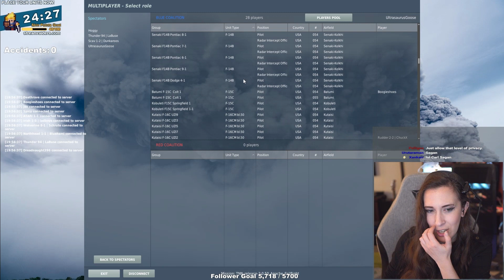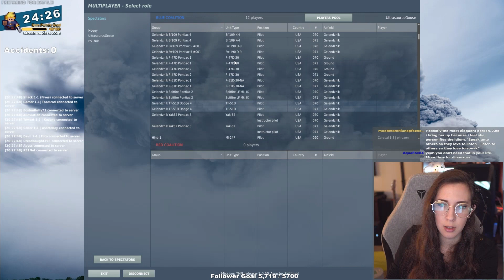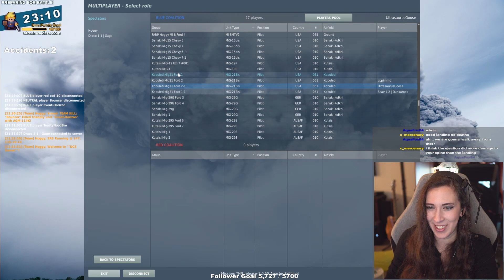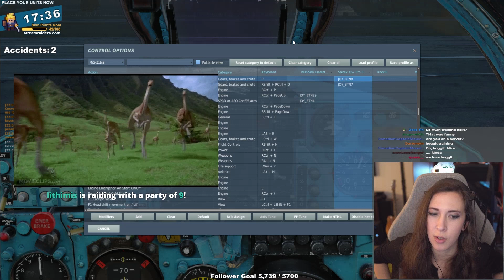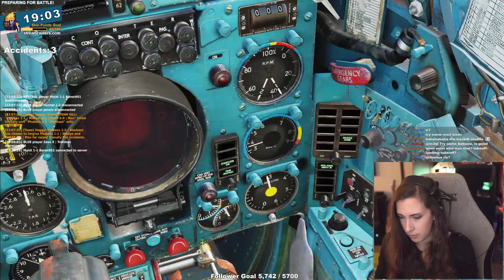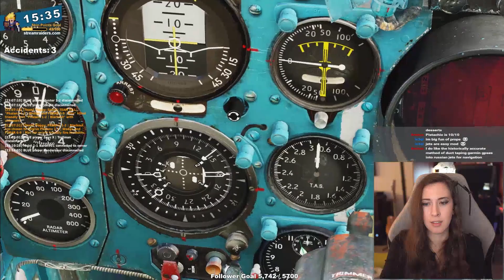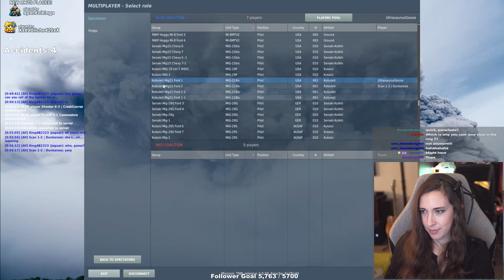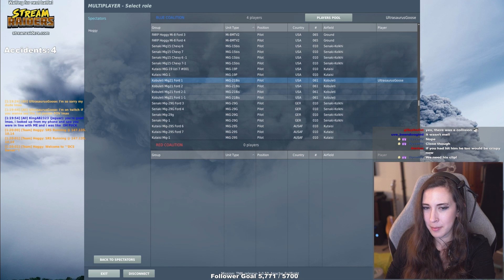DCS World | First time flying the Mig-21